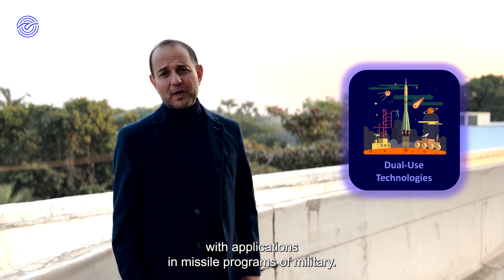Space Internet – Part 5 – National Security & Environmental Issues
In this part of our issue on Space Internet, our futurist and strategic thought leader, Dr. Mihir Parikh recounts some important national security issues with Space Internet, such as the dual use of the technology, the militarization of space, access to sensitive information, geopolitical hostilities, etc. He also outlines some environmental issues such as hazardous materials involved with space activities, space debris, and light pollution in the night sky.

You can find the entire issue on Space Internet, videos and podcasts of other parts, and other issues of this series at SprintingSeries.com.